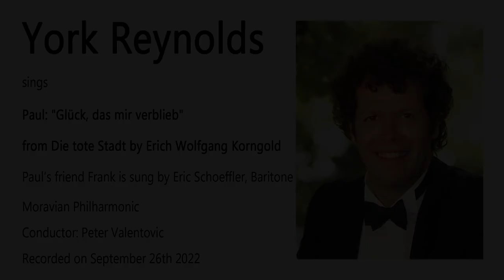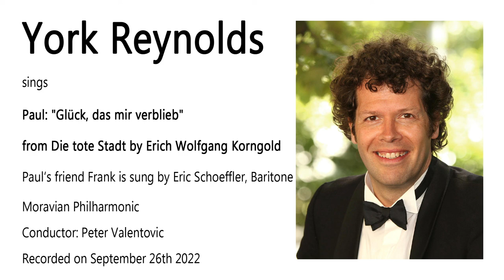York Reynolds - Paul: "Glück, das mir verblieb"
I made this recording in spite of a terrible cold but still I would like to dedicate it to the memory of my former teacher KS Dr. Viktor Lederer who passed away some years ago.